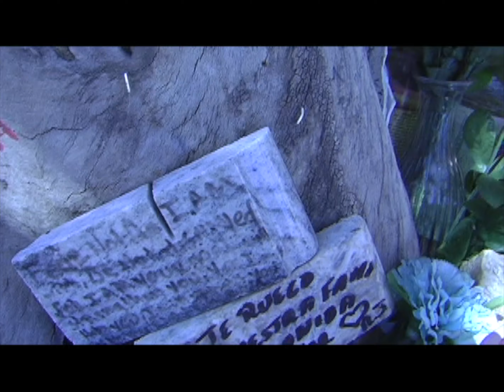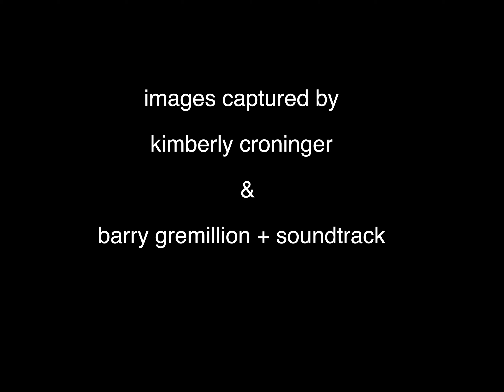everything a surprise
Kim and I ventured up Sierra Highway to Vasquez Rocks and back home to the pool on my 66th birthday july 23 2017.
Over do it
Push too far
Blow past boundaries
Reeking havoc
Come undone
This waif of foreign tongue
Everything a surprise to you